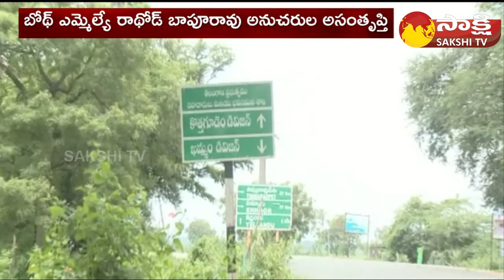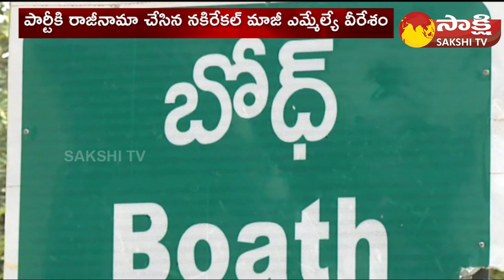Impatience Leaders Resign to BRS | Telangana Elections 2023